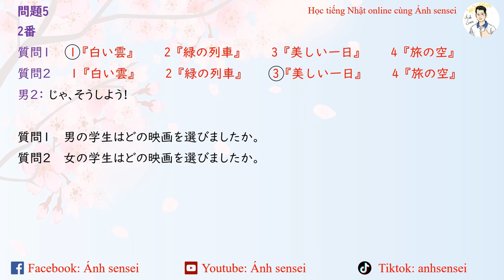Choukai JLPT N2 7/2023 (Script) - Script đề thi JLPT Nghe hiểu N2 7/2023